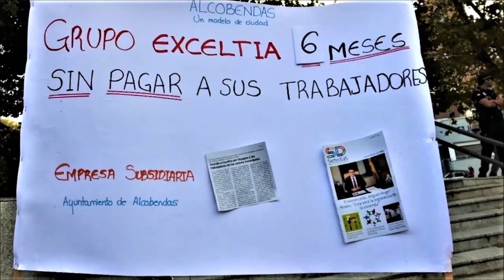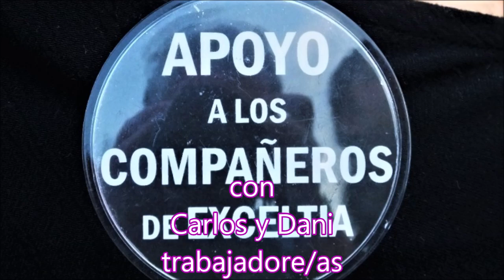Exceltia trabajadore/as 6 meses sin cobrar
La empresa Exceltia que presta servicio al Ayuntamiento de Alcobendas, lleva 6 meses sin pagar a sus emplead@s. Se pide solidaridad y apoyo a la ciudadanía de la localidad ante esta situación que afecta a mas de 50 personas.